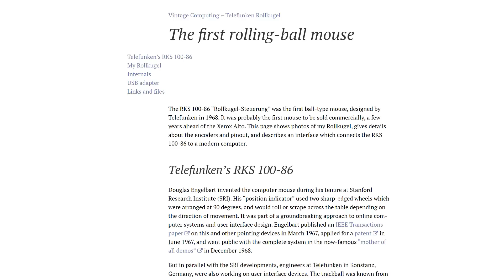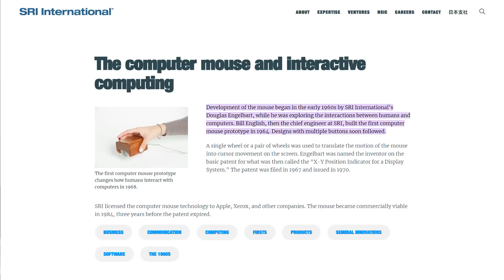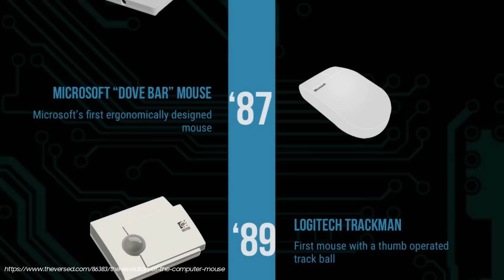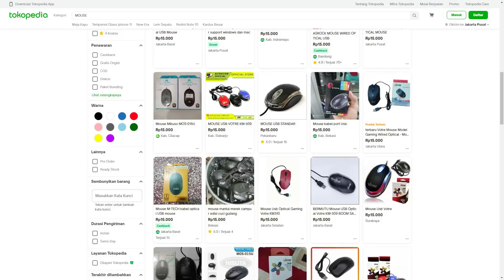Sejarah Mouse Computer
Satu part yang sering biking bingung. Beli yang murah atau yang mahal?
Apa bedanya?
Tapi kali ini kita bukan bicara tentang mouse murah atau mahal. Kita liat bareng sejarah mouse computer.